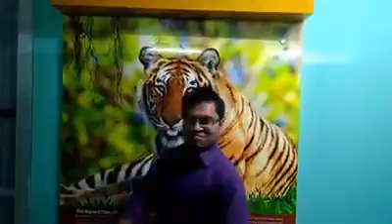Non-verbal Communication: Fake it till You make it I Shibli's Teaching I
Research studies from Harvard and Stanford University show that proper body-language helps people become confident, enthusiastic, assertive, bold, authentic, and a risk-taker increasing their self-esteem and decreasing their level of stress as the hormone Testosterone increases and hormone Cortisol decreases Here in my class on Non-verbal Communication, students have promised to themselves to fake power-posture till they make it.